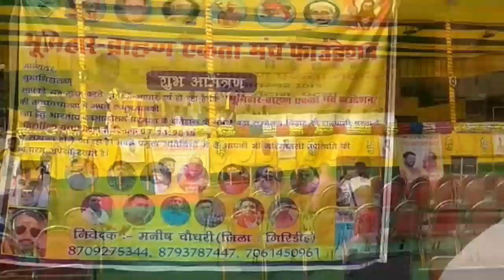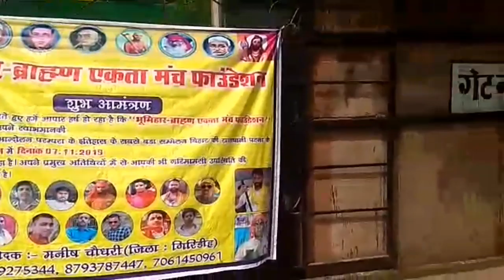इतिहास रचने को तैयार पटना का गांधी मैदान,भूमिहार ब्राह्मण एकता महारैली में सभी जिलों से आ रहे लोग